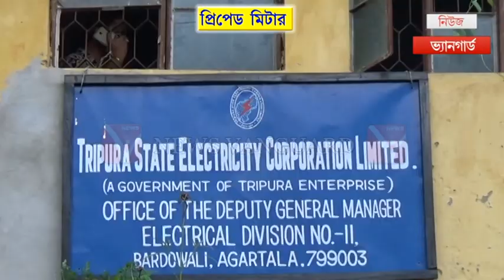রাজ্যের বিদ্যুৎ_নিগমের মুকুটে যুক্ত হল নতুন পালক // চালু হল প্রিপেড মিটার //